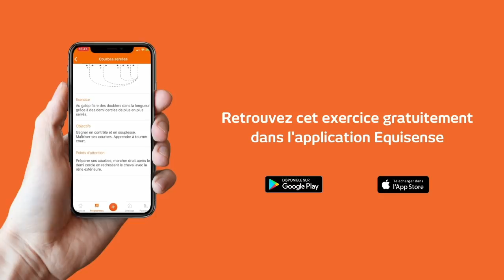Travailler la direction et la rectitude à cheval - Equisense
Avec l'exercice de l'étoile de Noël !
Découvrez l'exercice complet sur l'application Equisense :
✅ pour iOS : goo.gl/Q9Yb5y
✅ pour Android : goo.gl/Mz5JAQ